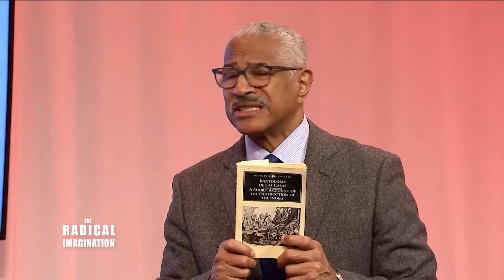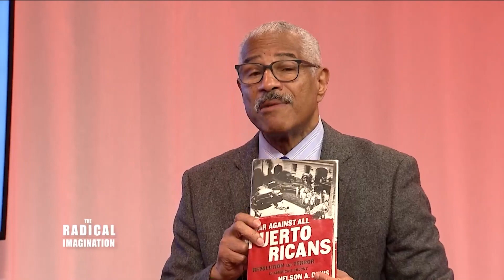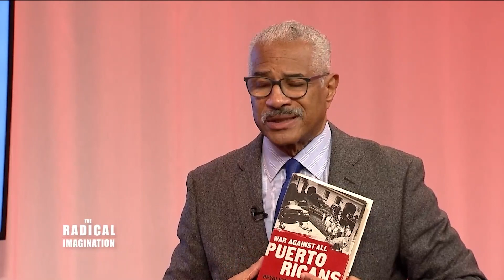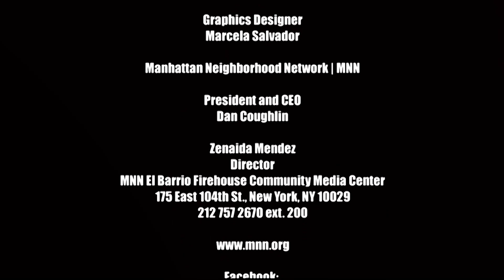The Radical Imagination | Imagining the Movement Towards a Transformative Future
Our guest today on the Radical Imagination is Felipe Luciano who was at the forefront of much of the political and cultural turmoil of the1960s and 70s.